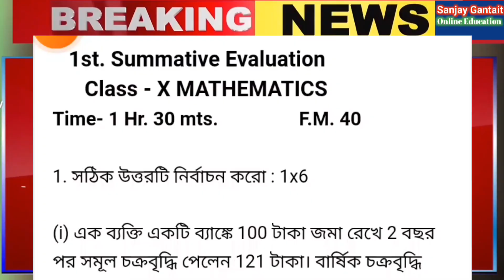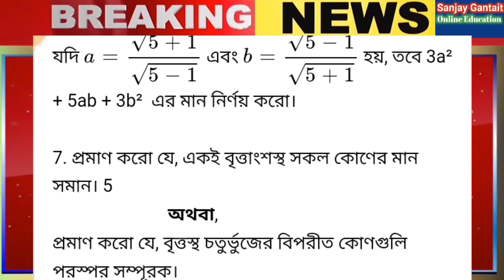class 10 math unit test question paper 2022 || class 10 math summative test question paper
class 10 math 1st unit test question paper 2022 || class 10 math 1st summative test question paper
মাধ্যমিক  গণিত পরীক্ষা 2022 (Madhyamik 2022 / WB Madhyamik 2022 / MP Exam 2022 / West Bengal Board of Secondary Education – WBBSE Madhyamik Exam 2022 / Madhyamik Class 10th / Class X / Madhyamik Pariksha 2022 ) মাধ্যমিক (দশম শ্রেণী) গণিত পরীক্ষা প্রস্তুতিমূলক প্রশ্নোত্তর এবং সাজেশন (Madhyamik Mathematics Suggestion / West Bengal Board of Secondary Education – WBBSE Mathematics Suggestion / Madhyamik Class 10th Mathematics Suggestion 2022 / Class X Mathematics Suggestion / Madhyamik Pariksha Mathematics Suggestion / Mathematics Madhyamik Exam Guide / MCQ , Short , Descriptive  Type Question and Answer / Madhyamik Mathematics Suggestion 2022 FREE PDF Download) উপস্থাপনের প্রচেষ্টা করা হলাে। ছাত্রছাত্রী, পরীক্ষার্থীদের উপকারেলাগলে, আমাদের প্রয়াস  মাধ্যমিক গণিত পরীক্ষা 2022 / দশম শ্রেণী গণিত পরীক্ষা 2022 প্রস্তুতিমূলক প্রশ্নোত্তর এবং মাধ্যমিক গণিত সাজেশন ২০২২ / পশ্চিমবঙ্গ মাধ্যমিক গণিত সাজেশন ২০২২ / দশম শ্রেণী গণিত সাজেশন ২০২২ (Madhyamik Mathematics Suggestion 2022 / West Bengal Board of Secondary Education – WBBSE Mathematics Suggestion 2022 / Madhyamik Class 10th Mathematics Suggestion 2022 / Madhyamik Pariksha Mathematics Suggestion 2022 / Madhyamik Mathematics Exam Guide 2022 / Madhyamik Mathematics Suggestion 2022 FREE PDF Download) সফল হবে।